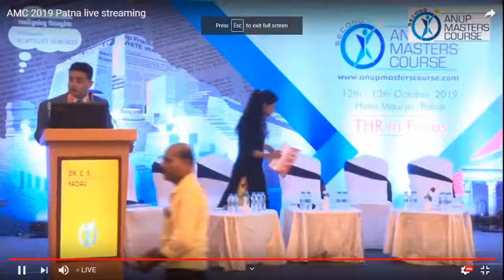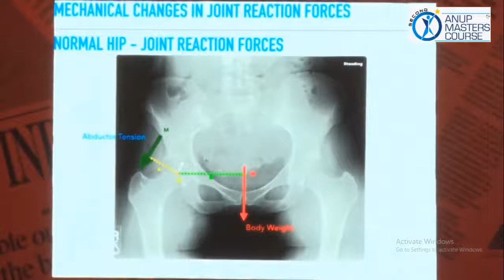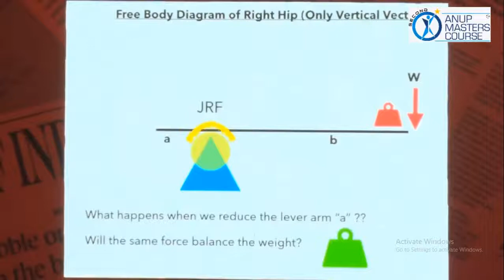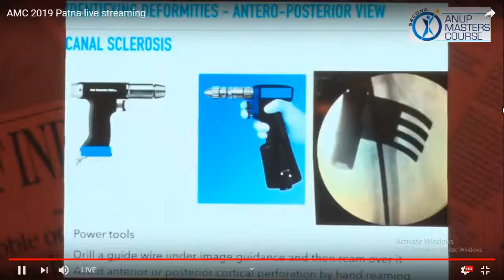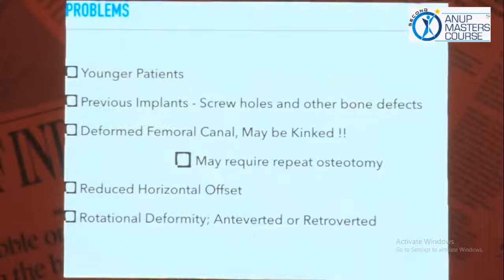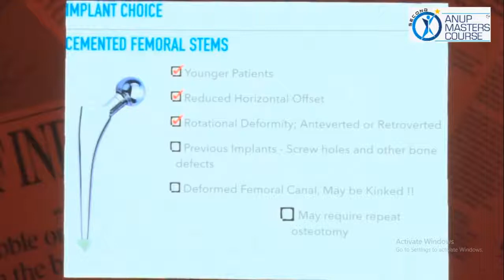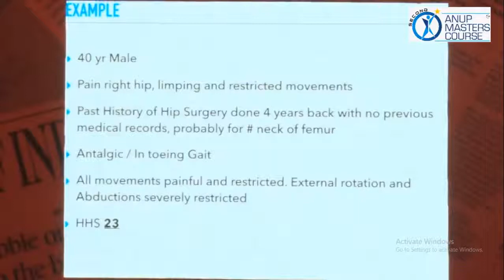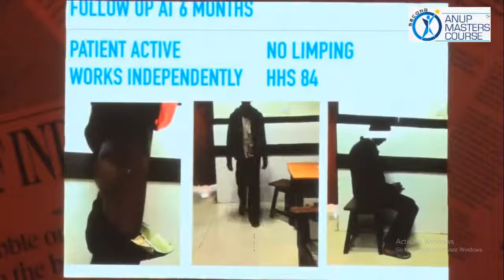Total Hip Replacement after Failed Valgus Osteotomy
This talk discussed the planning and various challenges for performing a Total Hip Replacement after a failed valgus osteotomy hip.